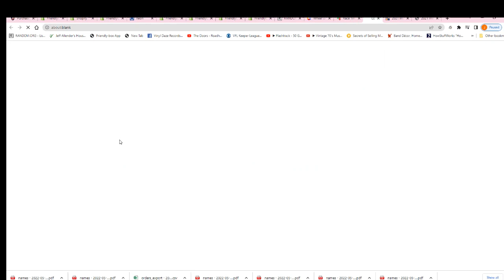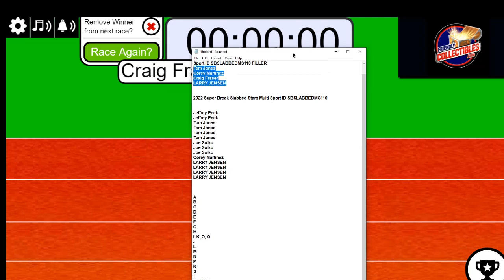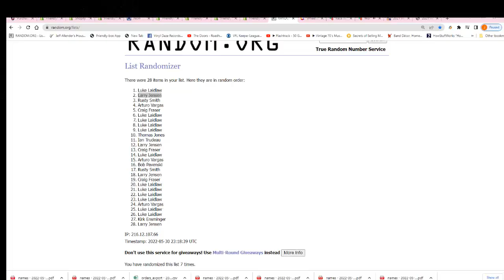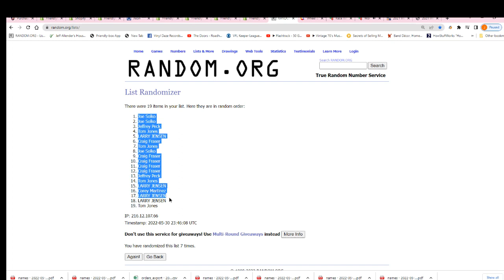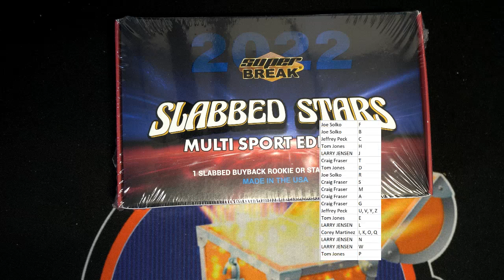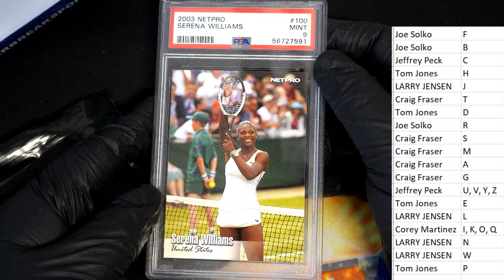2022 Super Break Slabbed Stars Multi Sport ID SBSLABBEDMS109